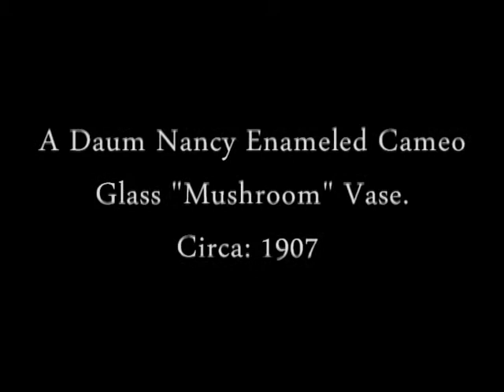Daum Nancy ''Mushroom'' Vase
A Daum Nancy Enameled Cameo Glass "Mushroom" Vase, circa 1907. Signed in enamel Daum Nancy with Cross of Lorraine.

Height: 10 in. (25.6 cm)
Ref: 8688